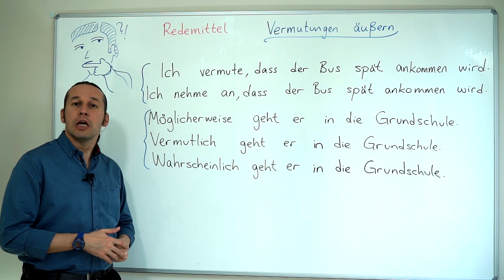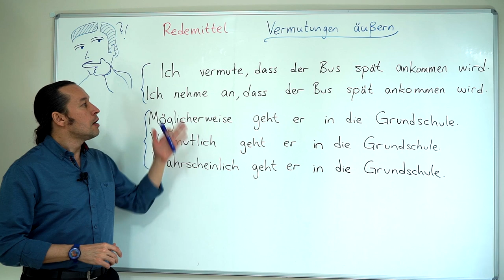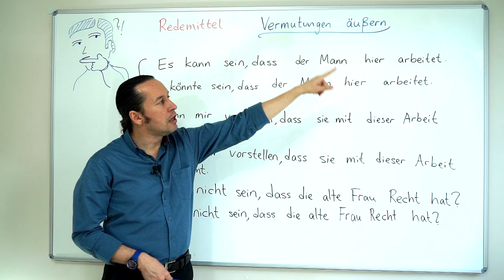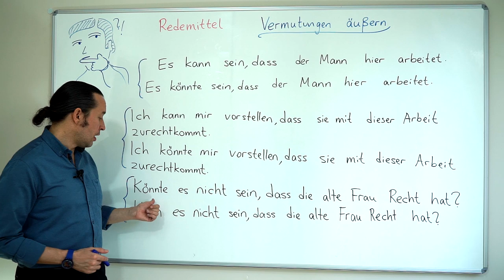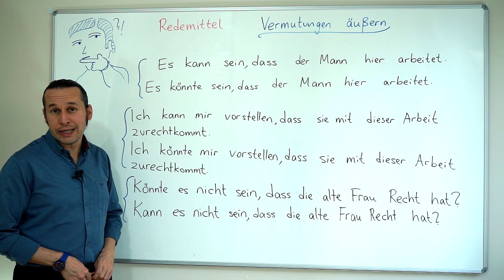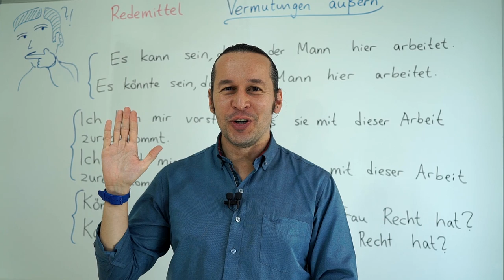Almanca B2 Orta İleri Seviye Ders - 15 Redemittel - Vermutungen äußern | Almanca Konuşma Kalıpları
Almanca öğreniyorum diyen herkese merhaba. Bu Almanca Kolay dersimizde, Redemittel - Vermutungen äußern | Almanca Konuşma Kalıpları, olasılık ve tahmin cümleleri konusunu öğreniyoruz. Almanca kelimelerin doğru telaffuzlarına dikkat edelim, doğrusunu öğrenene kadar tekrar edelim. Kolay gelsin.